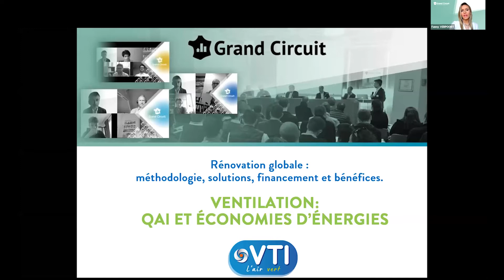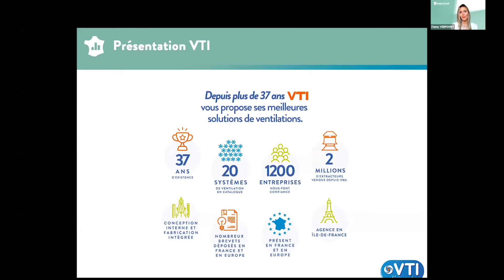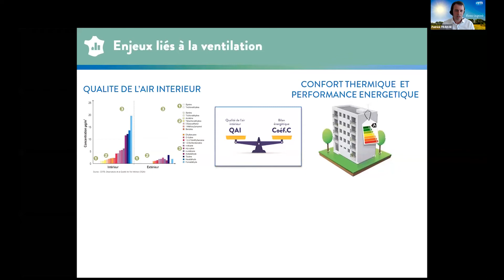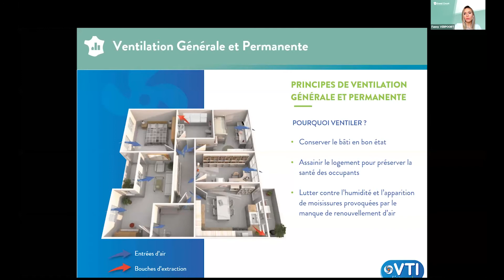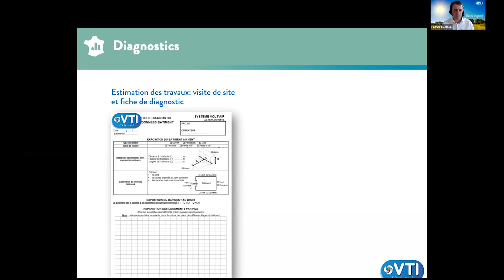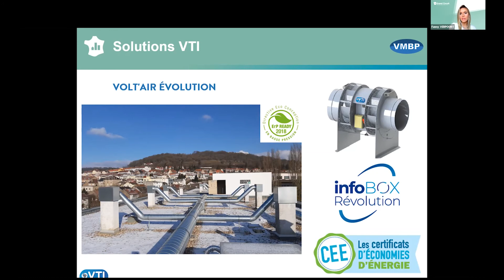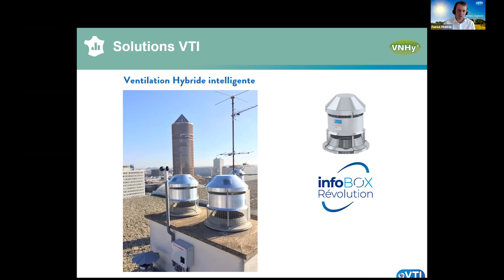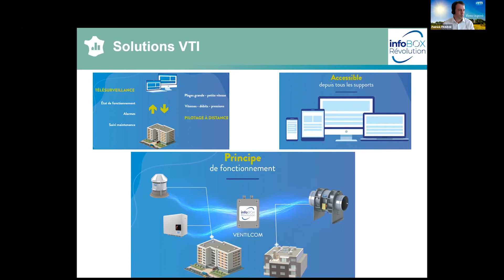Ventilation : qualité de l'air intérieur et économies d'énergies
Présentation des enjeux de la ventilation et de la qualité de l'air intérieur dans les logements collectifs, ainsi que les solutions techniques disponibles. L'occasion de revenir sur la démarche globale en rénovation, sur la régulation de la ventilation naturelle,  et sur les principes de ventilation générale et permanente.

Une vidéo Replay du Grand Circuit COPROPRIÉTÉ du 25 mars 2021, spécial “Rénovation globale : méthodologie, solutions, financement et bénéfices”.

Avec :
- Patrick Fraisse, directeur Général VTI Aéraulique